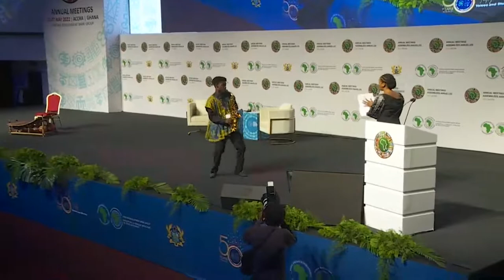Mizter Okyere Performed at African Development Bank (AFDB Group) Annual Meeting 2022 in Ghana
Music video by Mizter Okyere performing "Angelique Kidjo" songs . Mizter Okyere.

PLEASE NOTE: Unauthorized upload of this video unto any YouTube channel is prohibited. (C) 2022. Mizter Okyere.